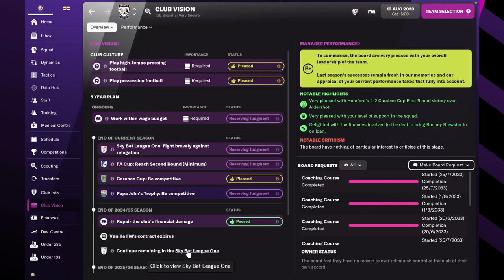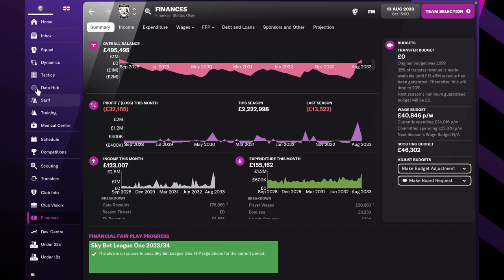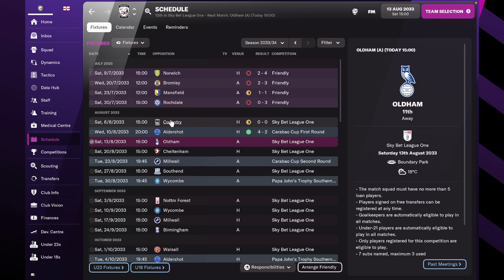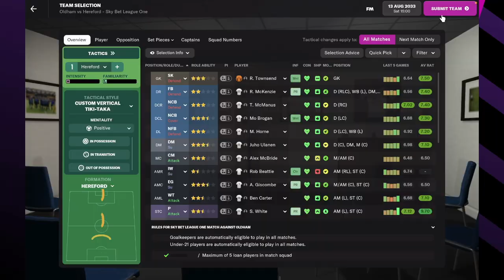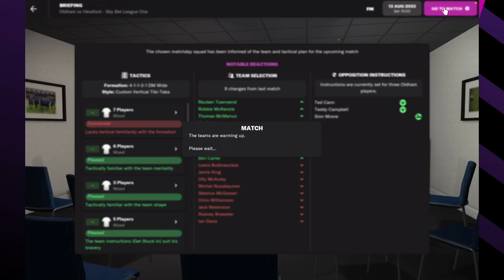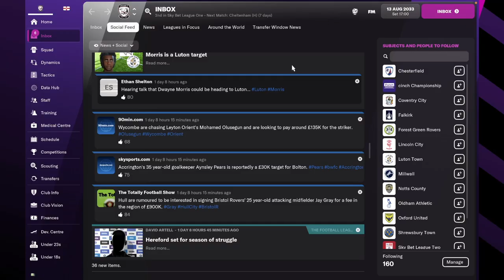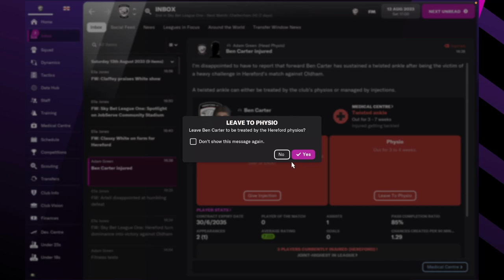Hereford FC - #37 | Football Manager 2022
FM22 Career Mode gameplay with Hereford FC. Now in the Sky Bet League One!